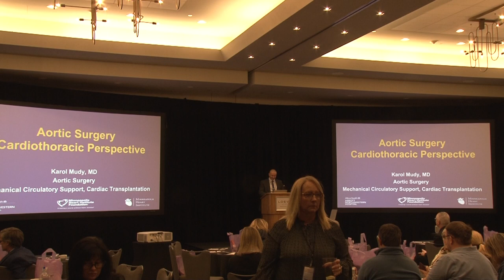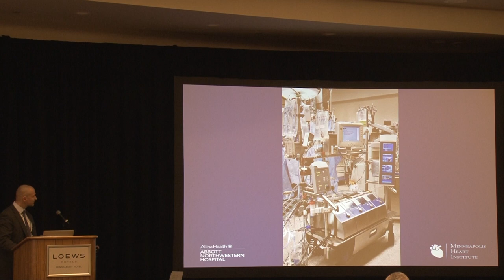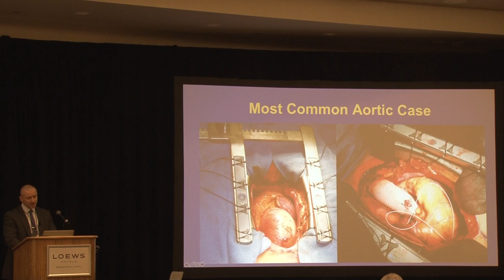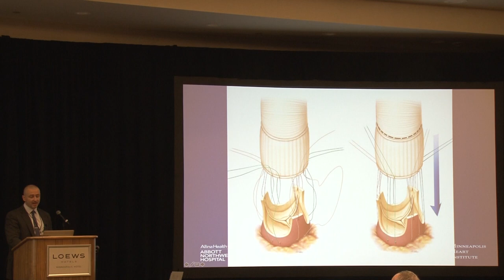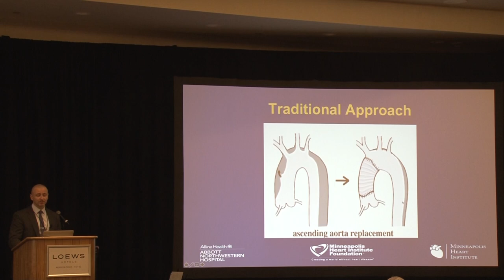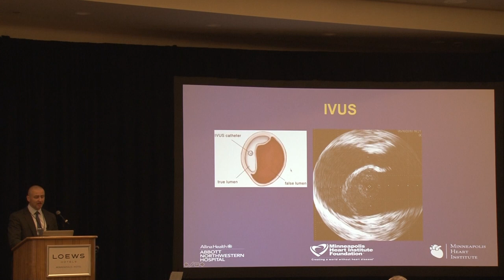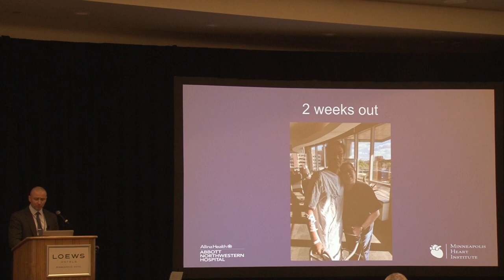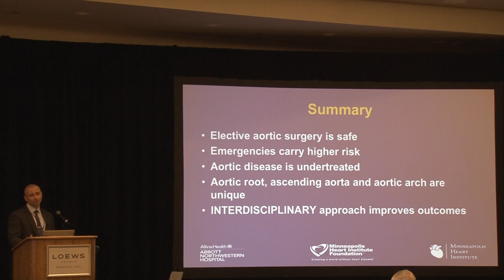Aortic Disease Surgery Karol Mudy, MD, Cardiothoracic Surgeon-Minneapolis Heart Institute®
Dr. Karol Mudy is a native of Poland and attended medical school at Wroclaw
Medical University. He completed surgical residencies at Abington Memorial Hospital and Temple
University Hospital in Pennsylvania. Dr. Mudy completed a Thoracic Surgery Fellowship at the University of Minnesota and then his Thoracic Surgery Fellowship at Abbott Northwestern
Hospital.